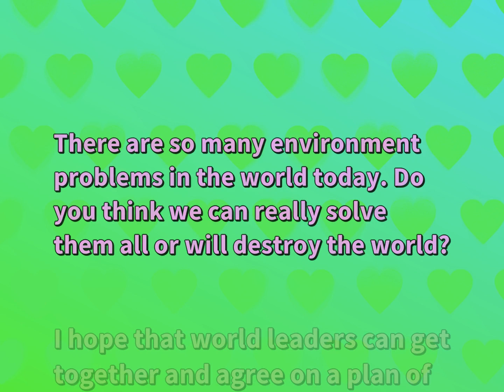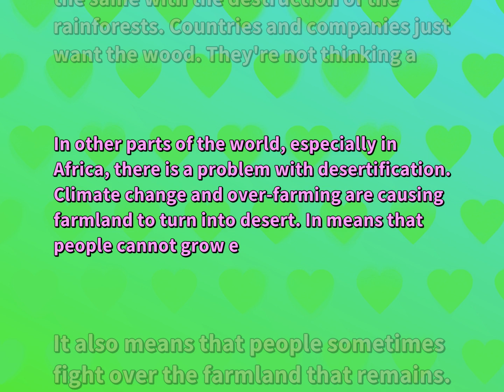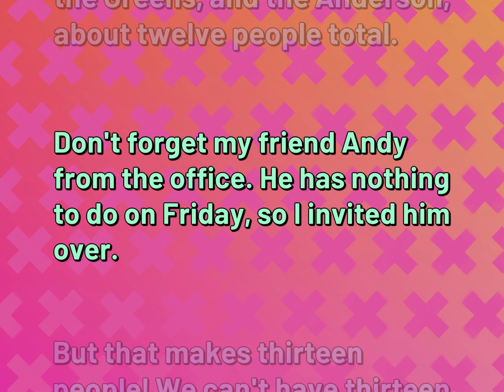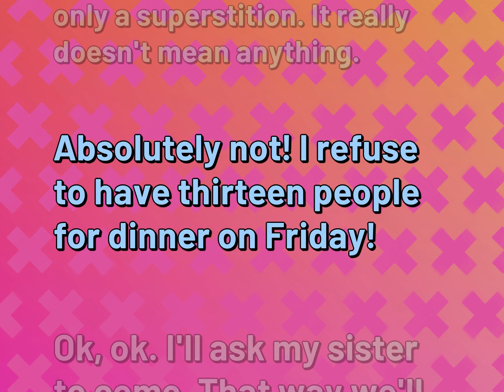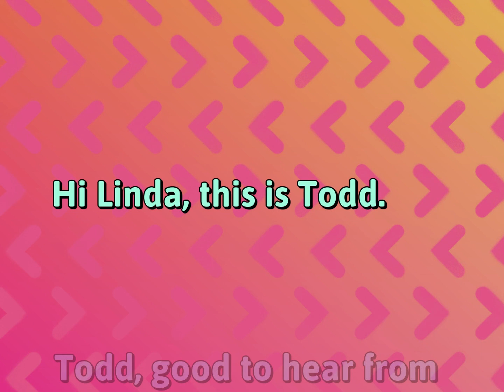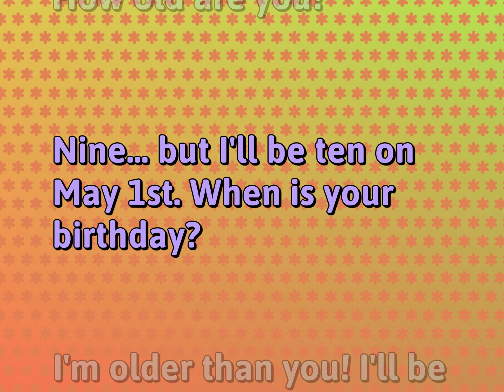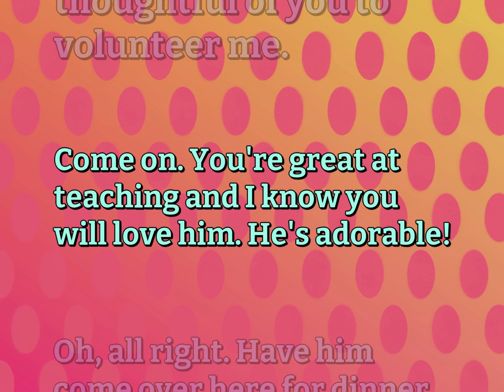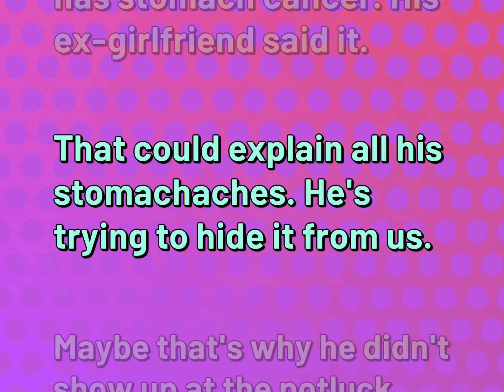Daily English Conversational Sentences | Relationship